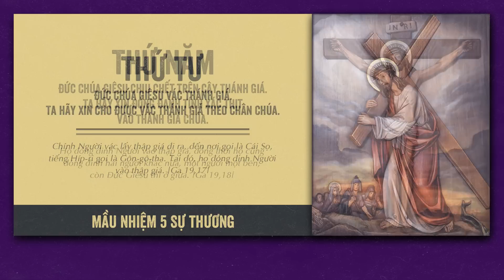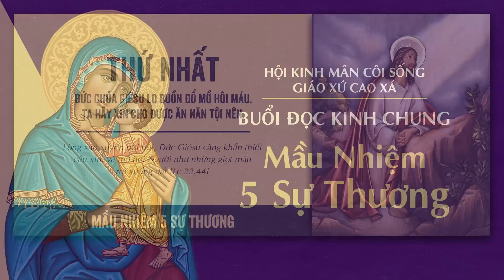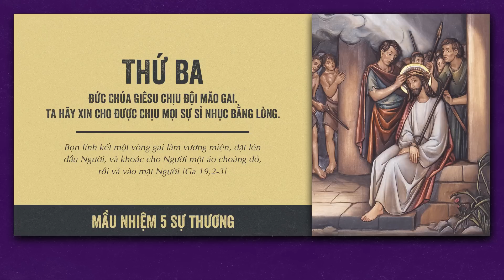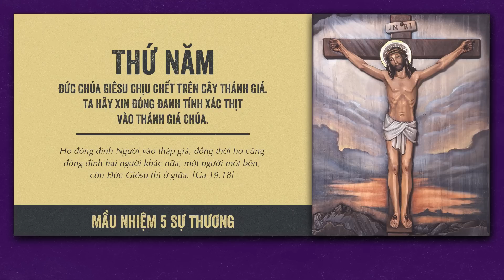🔴 Đọc Kinh Chung | 11/10/2022 | Sáng Thứ Ba Tuần XXVIII Thường Niên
Mời cộng đoàn cùng tham dự Buổi Đọc Kinh Chung - 5 Sự Thương vào lúc 09:00 Thứ Ba Tuần XXVIII Thường Niên ngày 11/10/2022 tại Nhà Thờ Giáo Xứ Cao Xá - Giáo Hạt Tây Ninh - Giáo Phận Phú Cường do Lm. Gioan Bt, Nguyễn Tuấn Dũng, OP. hướng dẫn.